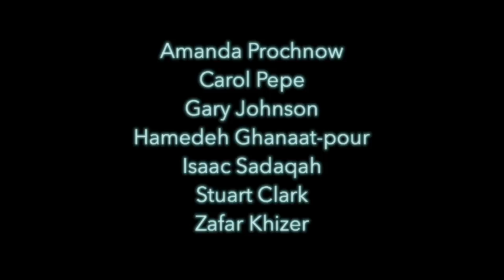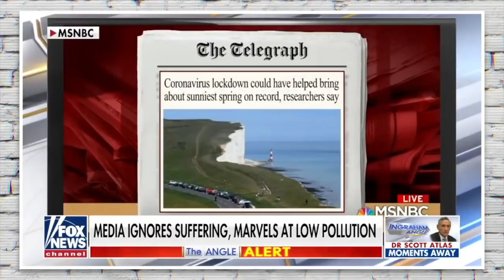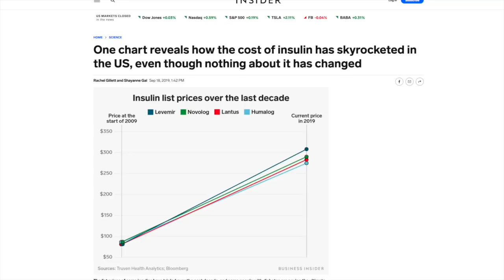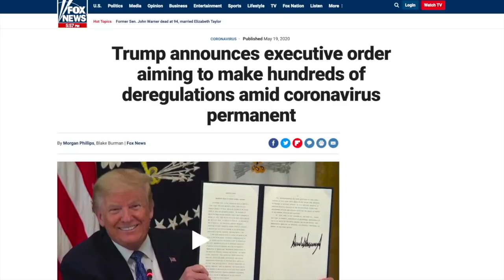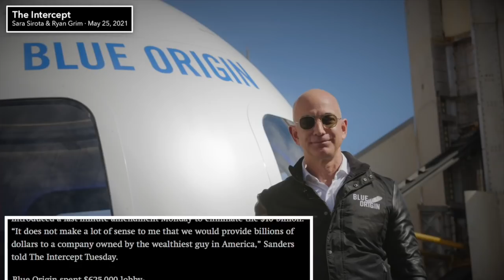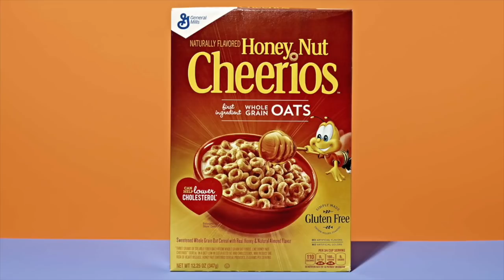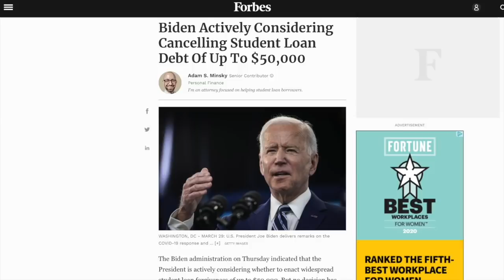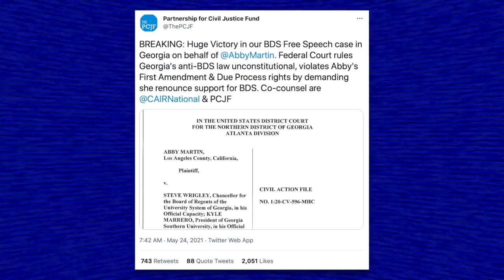Don’t Hate Loons If You Bait Loons | Episode 292 (May 28, 2021)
In this episode we’ll discuss the Republican Party’s ongoing shift towards pure insanity and kick off the show by discussing the latest round of Marjorie Greene madness. If you’re thinking, ‘boy the GOP sure has gotten a lot more crazy lately,’ we’ll remind you Republicans have been pandering to the Marjorie Greenes of the world for decades now. We’ll also discuss Laura Ingraham’s absurd fear-mongering over “climate lockdowns,” another Fox News host’s anti-vax idiocy, Joe Biden’s broken promises, and much more!

Televangelist Says “Cancel Culture” is Why He Went to Prison for Embezzlement

0:00 Introduction, Shoutouts, Episode Preview
2:01 Marjorie Greene’s Madness
10:19 Laura Ingraham Wants You to Be Afraid
21:36 Fox Host Calls Lefties Big Pharma Shills
34:32 Televangelist “Canceled” For Fraud and Embezzlement
44:30 Charles Koch Still Trying to Destroy America
48:19 The Senate’s Gift to Jeff Bezos
53:39 Newsmax Host Slams “Woke Cereal”
1:02:39 Court Forces Shell to Cut Emissions by 45%
1:09:40 Liz Cheney Tells on Herself
1:15:31 Joe Biden Abandons Another Promise
1:19:53 The Squad Lets Us Down
1:26:42 Abby Martin Wins Lawsuit Against Georgia
1:31:27 Outro